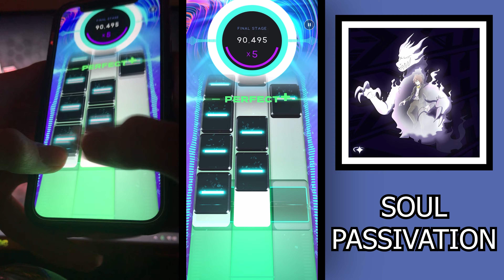Beatstar Season 32 - Soul Passivation 99,917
highest resolution handcam yet